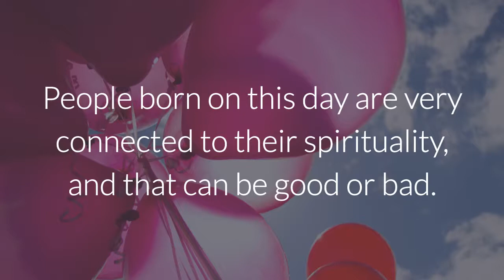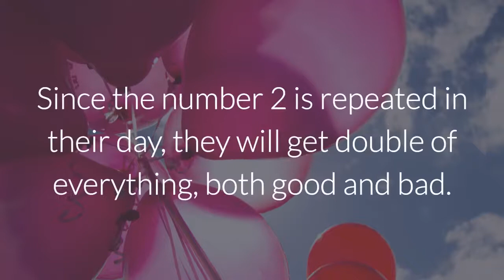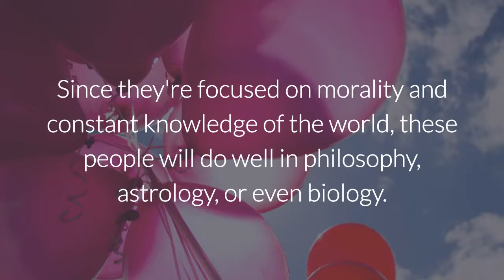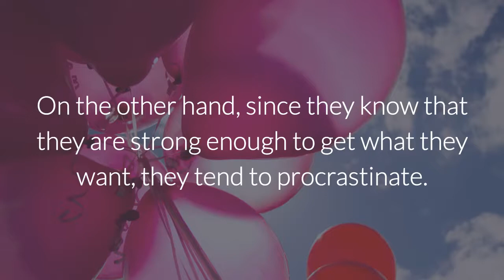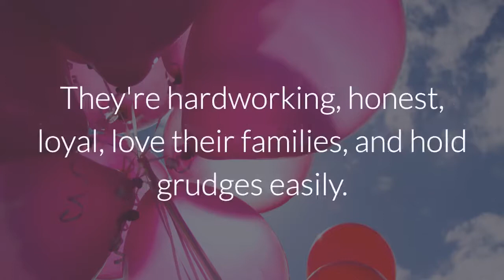THIS Is What Your Birth Date Reveals About You! - Part 2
Find out what your birthday means – part 2

The day you were born is very important for you to know yourself, since every day has a different
impact on our personality. Check out the second part of the article:

Day 16 – The Triumph

This is a day of extremes. It could either mean misery or riches. It all depends on the way the person acts. People that follow the law, have a good heart, and work honestly will be very successful. If they don't they will suffer greatly.

Day 17 – Insight

People born on this day can be charismatic leaders. Since they are more sociable, they normally start at the bottom and work their way up with determination and hard work.

Day 18 – Mental Power

People born on this day are very connected to their spirituality, and that can be good or bad. They should be careful with this, because in spite of this, they tend to suffer with addiction.

Day 19 – Character

These people are good finishers but are normally very impulsive and emotional. This can lead lead to outbursts of violence. However, they always mean well. The people around them notice that and admire them for it.

Day 20 – Sensibility

People born on this day are good at taking care of others and are sensitive and cozy. Furthermore, they have a broad vision and are very skilled. They are peaceful and stand beside others.

Day 21 – Idealism

These people are expressive. They love expressing their ideas and thoughts. Unfortunately, they rarely finish what they begin. They're also very good with art.

Day 22 – Practicality

Anyone born on this day is a perfectionist and great at focusing on their goals. They may have a hard time relaxing. Since the number 2 is repeated in their day, they will get double of everything, both good and bad. They should work as executives, politicians, or college professors.

Day 23 – Persuasion

People born on this day are good with people, patient, persevering, and good at finding optional routes. Due to this, they should work as diplomats, psychologists, writers, etc.

Day 24 – Union

These people are great at understanding others. Since they are so great at giving advice, they're frequently they center of attention. They should work in the health area.

Day 25 – Progress

Since they're focused on morality and constant knowledge of the world, these people will do well in philosophy, astrology, or even biology.  The people born on this day are happier when they live close to water.

Day 26 – Justice

Insight is this person’s best characteristic. They’re also very organized. They try to maintain their high intellectual level and sense of responsibility.

Day 27 – Boldness

People born on this day are courageous, independent, and ready to do whatever it takes to get what  they want. On the other hand, since they know that they are strong enough to get what they want, they tend to procrastinate.

Day 28 – Will Power

Anyone born on this day is born a leader but lacks perseverance and competitiveness to achieve their goals. Due to this, they get frustrated very easily. They need to discover themselves in order to develop the optimism and perseverance necessary to reach the top.

Day 29 – Spirituality

This a day of extremes, so these people can go from peaceful to violent in a blink of an eye. Because of this, they must exercise their emotional intelligence. They have great spirituality, but tend to develop fanatic attitudes, both religiously and ideologically.

Day 30 – Achievement

People born on the 30th are very social and have natural commercial gifts. However, they have a hard time working under people, and prefer to work independently.

Day 31 – Skill

Anyone born on this day values their achievements greatly and forget to value themselves. They're hardworking, honest, loyal, love their families, and hold grudges easily.

What did you think about your birthday? What else fits with you?